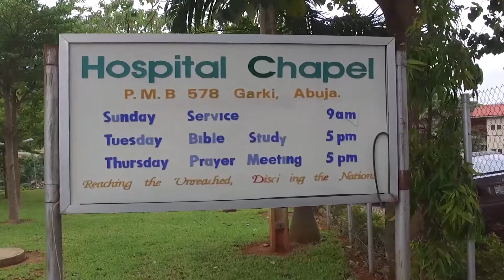This is Hospital Chapel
This is Hospital Chapel. Reaching the unreached, disciplining the Nations.

Worship with us every Sunday morning from 9:00am at Hospital Chapel, National Hospital, Abuja. We're saving a seat for you.